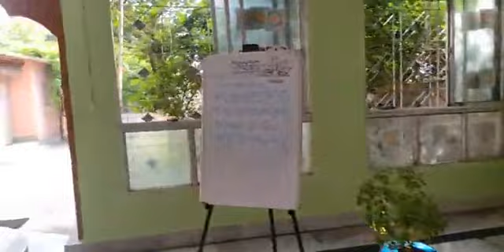୨୭୬ ଜାମ୍ୱବତୀଙ୍କ ବୟସ କେତେ?S B 10-56-32 by H G Padaseva prabhu#viral iskconburla iskcon desire tree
ଜାମ୍ୱବତୀଙ୍କ ବୟସ କେତେ?(S B 10-56-32 by H G Padaseva prabhu)